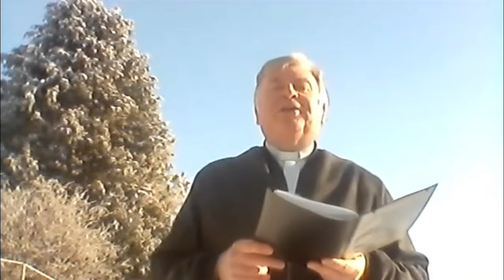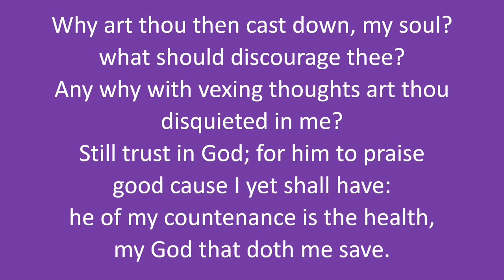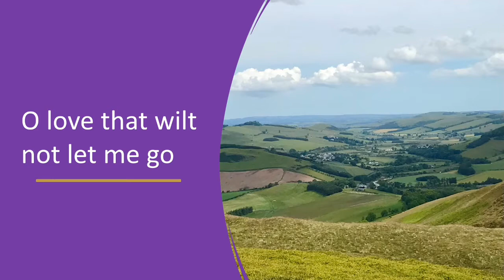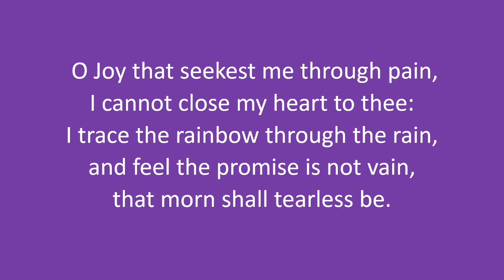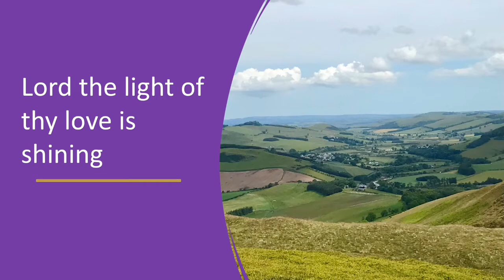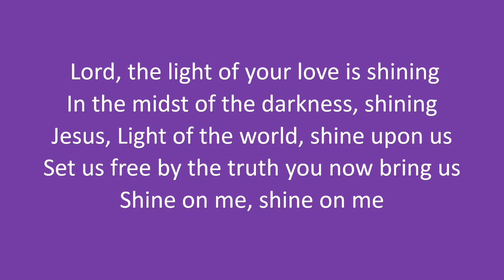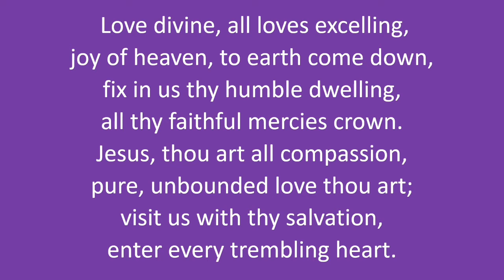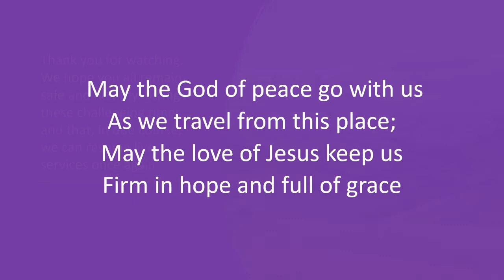Cheviot Churches Videocast - Sunday 14 February 2021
Please note that owing to adverse weather conditions this week’s service was recorded via Zoom